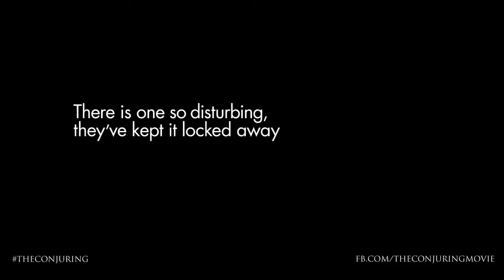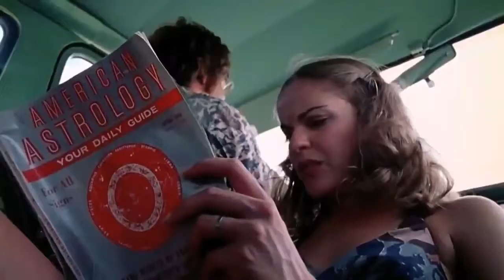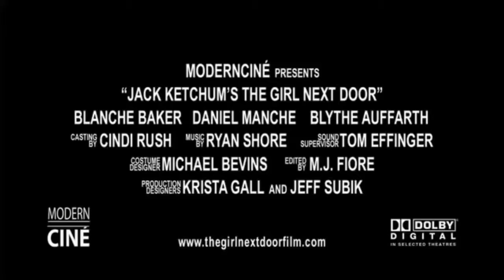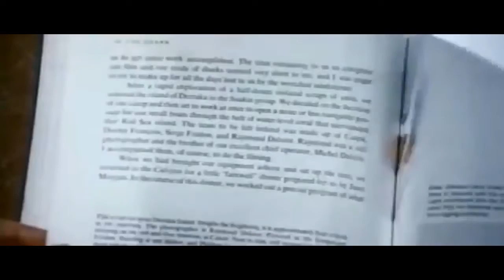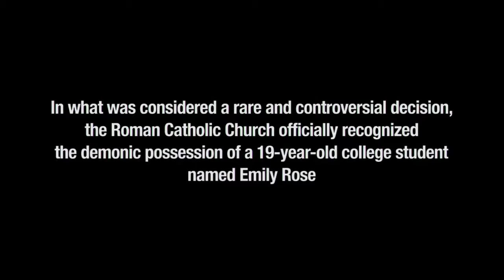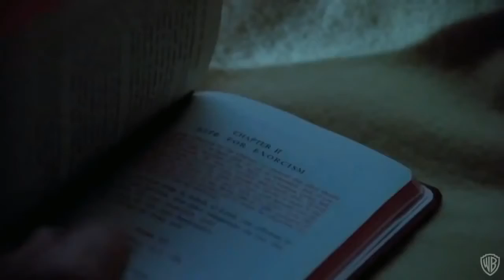Top 10 Horror Movies Based on Real Life Stories